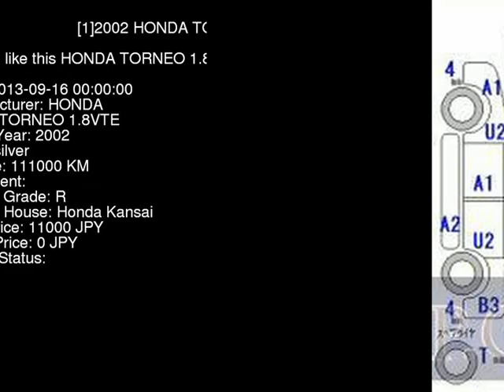2002 HONDA TORNEO 1.8VTE CF3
the Authority on JDMs since 2007!  . Details on this car from auction in Japan